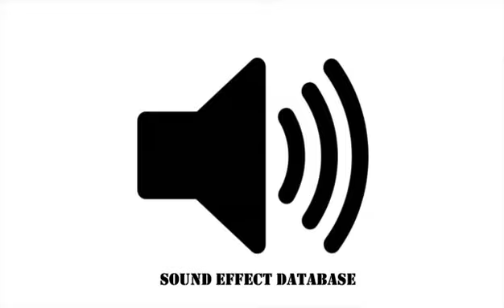Distant Ghost Burning Sound Effect